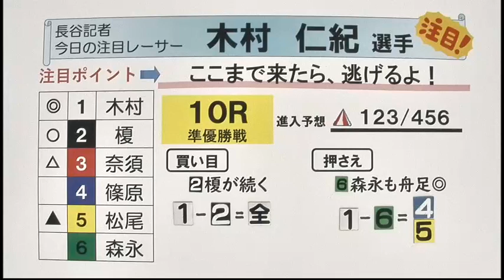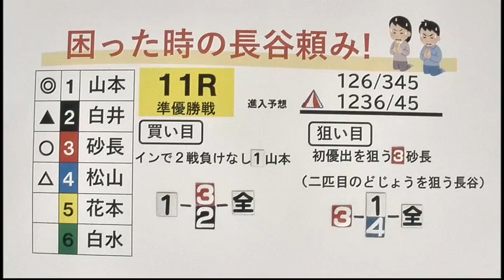BTS由布開設２周年記念 準優勝戦日展望番組（報知予想）